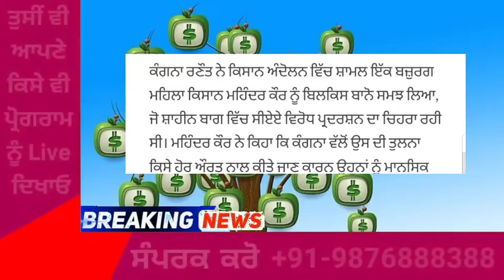ਕੰਗਨਾ ਰਾਨੋਤ ਬਾਰੇ ਆਈ ਬਾਦੀ ਖ਼ਬਰ